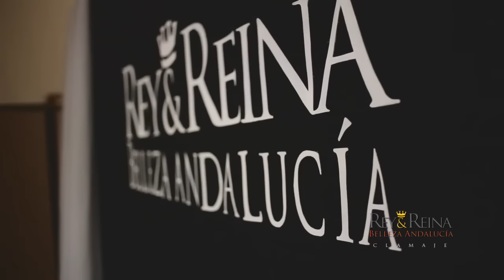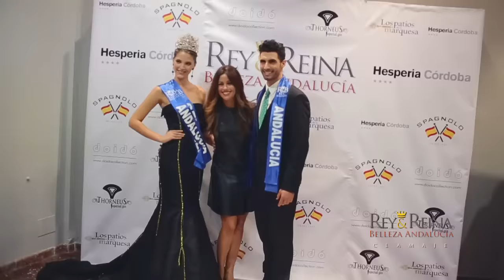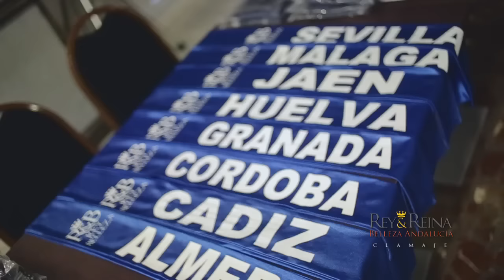Rey Reina Belleza Andalucia 2015 en Córdoba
Video resumen de la concentración y gala de Rey & Reina Belleza Andalucía 2015 celebrada en el Hotel Hesperia Córdoba. Video realizado por Clamaje. Mas Información